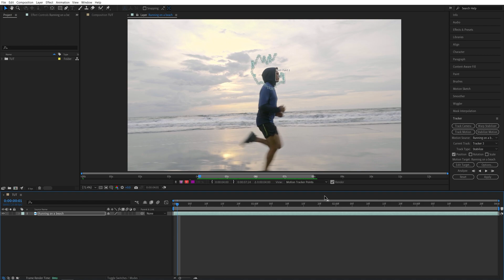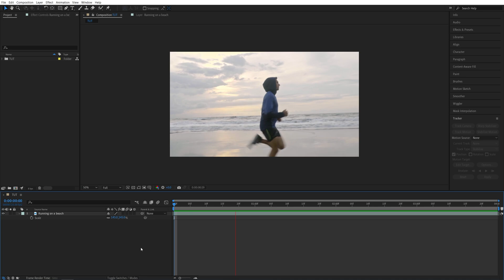Locked On Stabilization Effect Tutorial in After Effects | Stabilize Motion